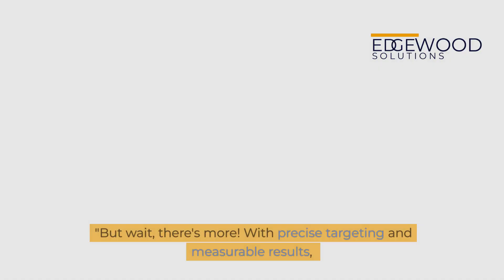6 Benefits of Digital Marketing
Like many business owners, you’ve been using traditional marketing methods for years to attract new customers and grow your business. But how effective have these methods been?

Are you tired of feeling in the dark about the effectiveness of your traditional marketing campaigns? If so, it’s time to start investing in online marketing services that drive valuable results for your business.

Your business will experience the numerous benefits of online marketing using our proven online marketing strategy.

Digital marketing is a broad term that covers a wide range of online marketing activities. Companies use online marketing to reach potential customers online through various channels, including search engines, social media, email, and websites. When done correctly, digital marketing can be an extremely effective way to grow your business. Here are six advantages of digital marketing:

Digital Marketing in Little Rock, Arkansas, is very cost-effective; actually, it is everywhere!

Thanks to online marketing, small businesses can quickly level the playing field and get their name out there. With a few clicks, businesses of any size can launch a targeted marketing campaign that reaches consumers without breaking the bank.

Online marketing also allows you to track your return on investment (ROI) in real-time. This makes it easy to see which marketing strategies are working and which ones aren’t worth your time and money. By constantly tweaking and testing your campaigns, you can efficiently allocate your resources and maximize your ROI.

Digital marketing is an essential tool for any business looking to grow and succeed in today’s competitive market. While it may seem like a considerable investment at first, the cost is ultimately worth the time and effort to create effective marketing strategies.

(If you want a customized digital marketing playbook for your business, check this out

Digital Marketing is easily measurable:

Digital marketing provides a wealth of data that can be used to track the results of a campaign. Everything from website traffic to conversion rates can be measured, giving you a clear picture of what is working and what isn’t.

This level of transparency is essential for any business that wants to grow, as it allows you to fine-tune your marketing efforts for maximum impact. What’s more, online marketing in Little Rock is constantly evolving, which means there are always new ways to measure your results.

This makes it an incredibly versatile tool that can be adapted to the changing needs of your business. Whether you’re looking to increase brand awareness or boost sales, digital marketing provides a measurable way to reach your goals.

Digital Marketing allows you to target people looking for your service today!

With online marketing, you don’t have to rely on chance to reach potential customers. You can direct your message specifically to people most likely to do business with you.

There are several ways to target your audience online. For example, you can use demographic information, such as location, age, gender, or income level. You can also target people based on their interests or online behavior. For example, if you sell outdoor gear, you could target people who frequently search for hiking trails or camping gear.

By targeting your ideal customers, you can significantly increase the chances of converting leads into customers.

In addition, you can also save money by reducing your marketing costs by not paying to have your message in front of people who are not interested.

As a result, digital marketing is an essential tool for any business that wants to succeed in the modern marketplace.

Digital Marketing allows you to reach people as soon as they search for your service or product.

One of the primary benefits of online marketing is that it allows you to reach consumers at the start of the buying journey. Whether they are looking for a new smartphone, searching for information about the latest fitness trends, or researching nutrition tips, people often turn to the Internet early on in their search.

This makes it crucial that companies stay ahead of the competition and stand out among the noise online.

Through digital marketing tools such as search engine optimization, pay-per-click ads, and social media campaigns, businesses can effectively target potential customers as soon as they start their search. By reaching out to people during this crucial stage and building familiarity with their brand, businesses are better able to establish trust and capture market share before they even walk into a brick-and-mortar store or make an online purchase through a competitor’s website.